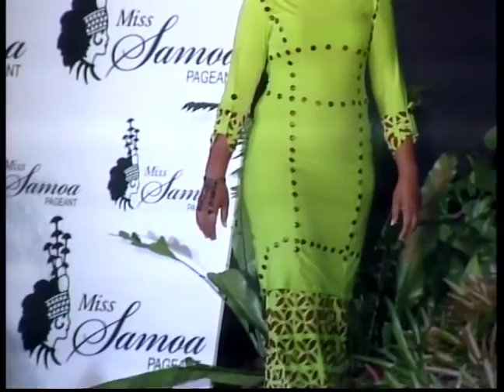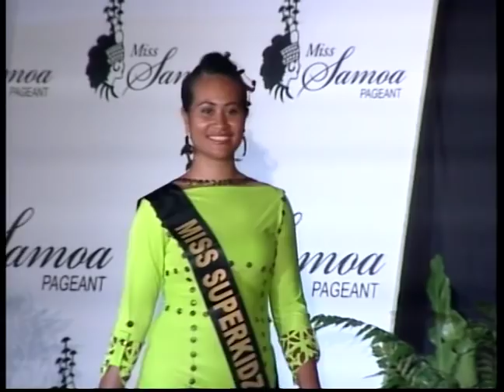2014 Miss Samoa Pageant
Join Bluesky Samoa for Live Streaming of the 2014 Miss Samoa Pageant